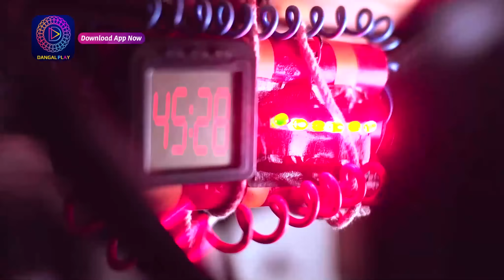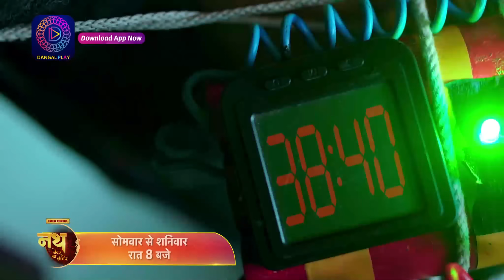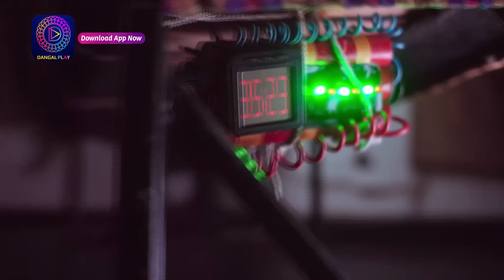Nath Zewar Ya Zanjeer | Ep 425 Part 2 | Episodic Glimpse | Watch full episode on Dangal Play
देखिये "नथ जेंवर या ज़ंजीर" सोम - शनि, रात 8 बजे सिर्फ दंगल टीवी पर।